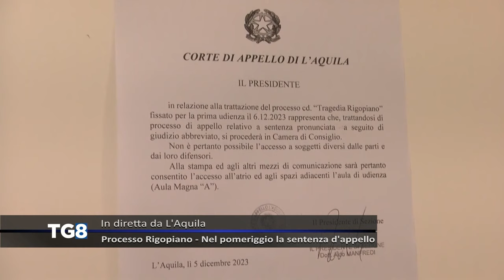LIVE Processo Rigopiano - Nel pomeriggio la sentenza d’appello